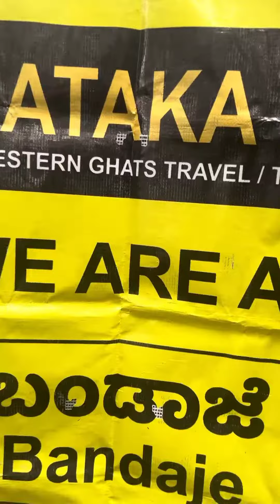Bandaje trekking - Karnataka Hikes